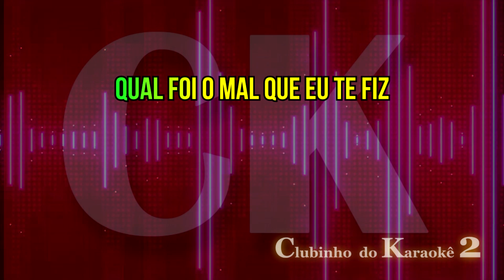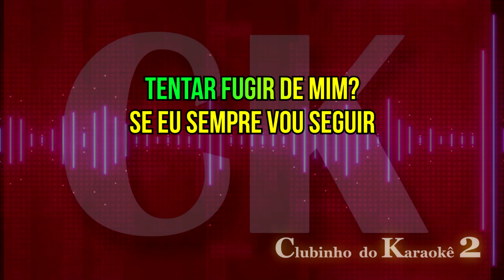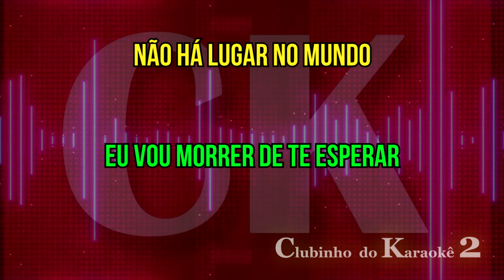Forró Seresteiro - Pra que Fugir de Mim - Karaokê FL (Amado Batista)